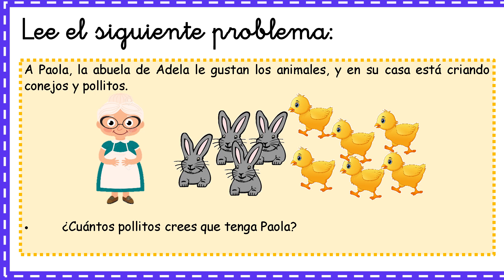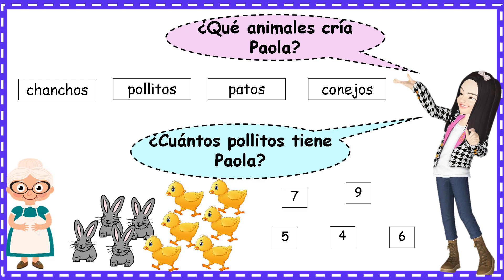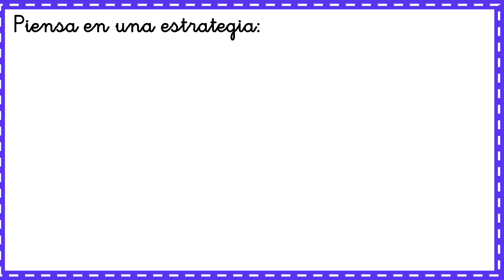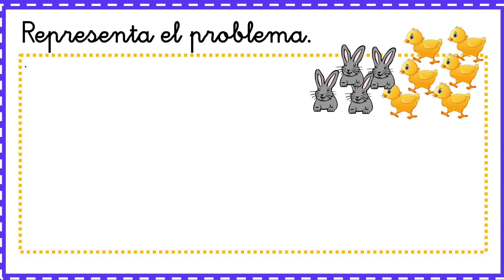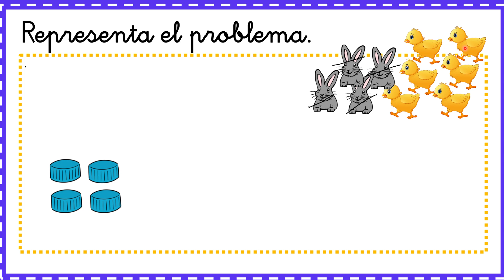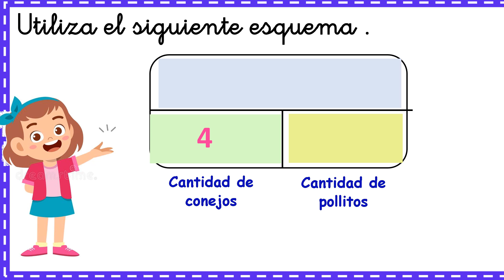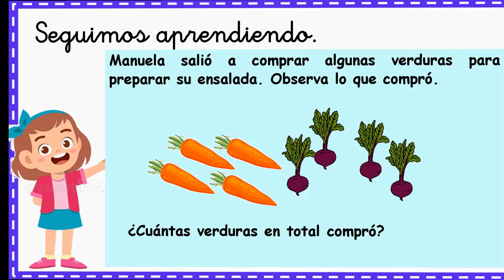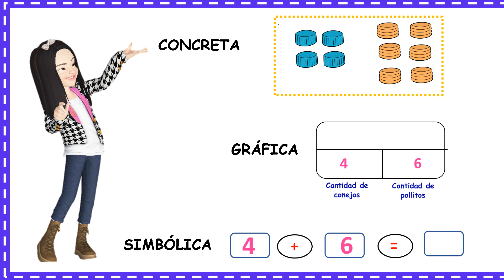Resolvemos problemas con esquemas y operaciones. 1° grado